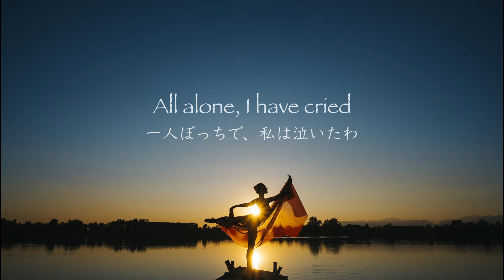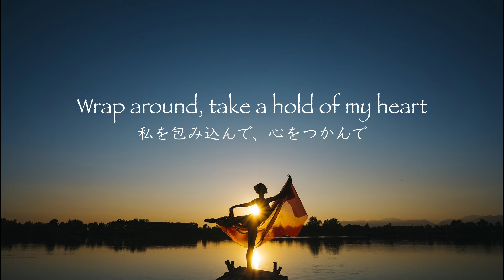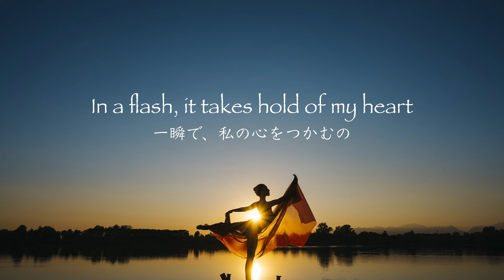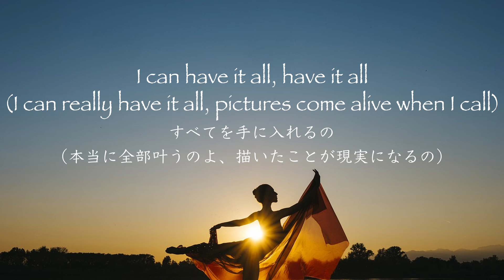What a Feeling - Irene Cara【和訳】アイリーン・キャラ「フラッシュダンス…ホワット・ア・フィーリング」1983年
1983年に大ヒットした、ジェニファー・ビールズ主演の映画「Flashdance」のテーマ曲です。
この曲も大ヒットし、1983年ビルボード第1位、翌年にアカデミー歌曲賞、ゴールデングローブ主題歌賞を受賞しています。